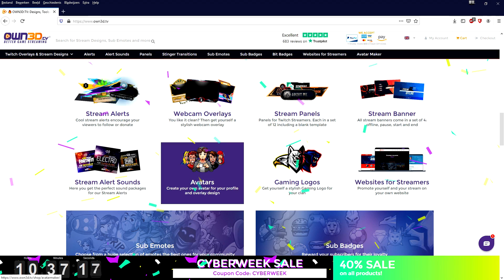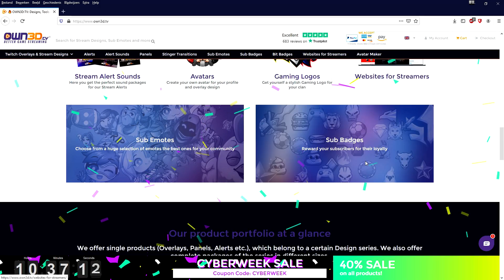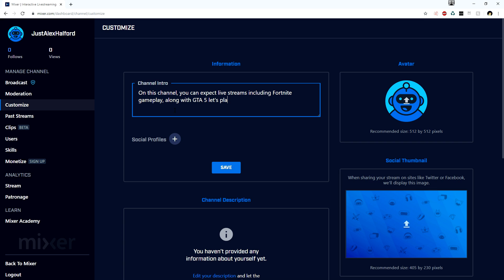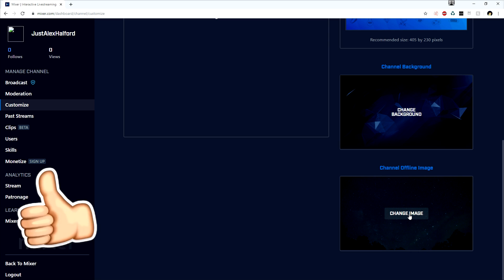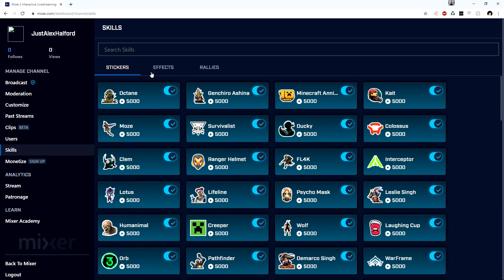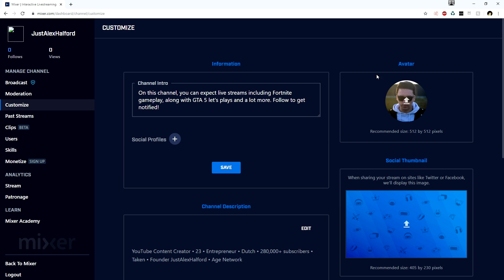How To Setup Your Mixer Channel The Correct Way (Full Tutorial)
- - Today I will be showing you how to setup your Mixer channel the correct way! Make sure to SMASH that like button below as well! Stick around for more content!